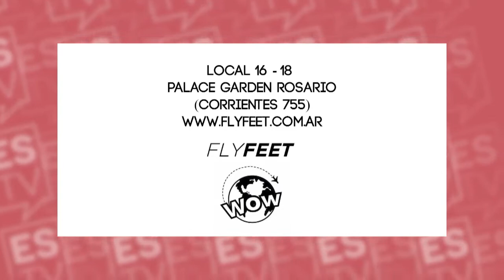Programa completo. ESTV Sáb. 26/09/2020 (563)